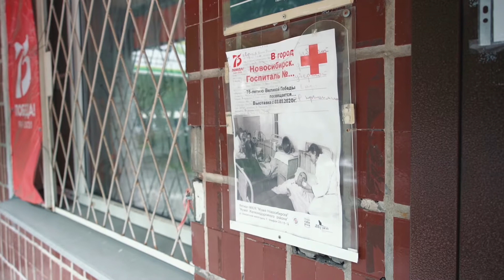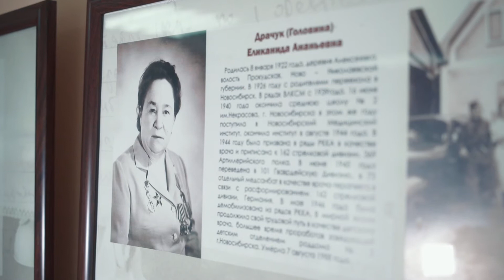Бойцы в белых халатах (Алексей Авдеев)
Совместный проект НГУАДИ, Института истории СО РАН, Новосибирской митрополии РПЦ и Исторического парка «Россия — моя история», поддержанный грантовым конкурсом «Православная инициатива 2019–2020».
Рассказывает Алексей Авдеев, руководитель Музея Железнодорожного района города Новосибирска.
Фильм четвёртый «Бойцы в белых халатах». Еликонида Головина — военный врач, выпускница Новосибирского медицинского института 1944 года. Среди предметов выставки «В город Новосибирск. Госпиталь №…» в музее Железнодорожного района — медицинский халат Головиной, на вид обычный, но сшитый, за неимением другого материала, из не пропускающего воздух парашютного шёлка. Каждодневный героический труд в самых тяжёлых условиях ставит военных врачей, медсестёр, обслуживающий персонал военных госпиталей в один ряд с бойцами за Родину. У них был свой фронт, и на нём было одержано множество побед.